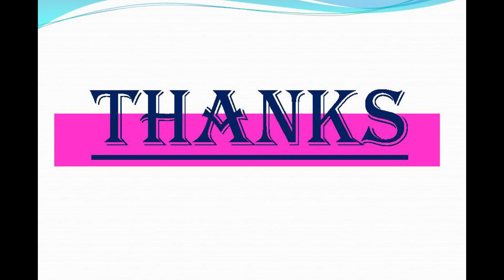ஐஸ்வர்யம் தரும் ஐப்பசி மாதம், மகர ராசி பலன்கள், Aipasi Month Rasi Palangal, Makara Rasi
ஐஸ்வர்யம் தரும் ஐப்பசி மாதம்
மகர ராசி பலன்கள்

Aipasi Month Rasi Palangal, Makara Rasi